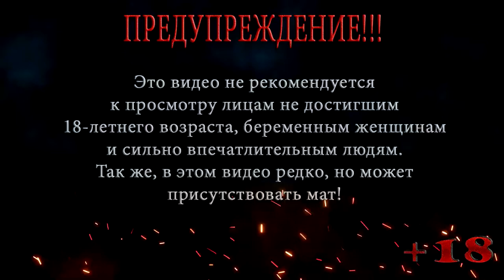ИСПОЛНИТЕЛЬ ЖЕЛАНИЙ ◀ S.T.A.L.K.E.R. Shadow of Chernobyl ◀ МАСТЕР #34 ◀ ФИНАЛ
В этой серии S.T.A.L.K.E.R. Shadow of Chernobyl Меченый пробрался на ЧАЭС, теперь ему нужно через толпы врагов пробраться к саркофагу где находиться сам исполнитель желаний .

Помощь покупки видяхи Nvidia GeForce RTX 2060 6 gb:
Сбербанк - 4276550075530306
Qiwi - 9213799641